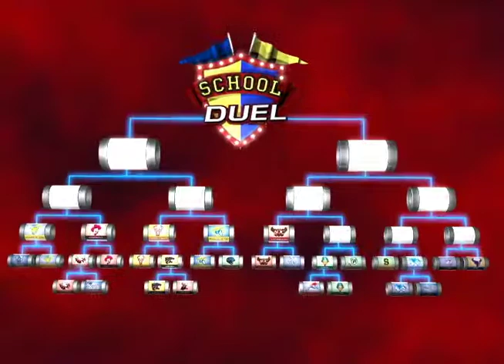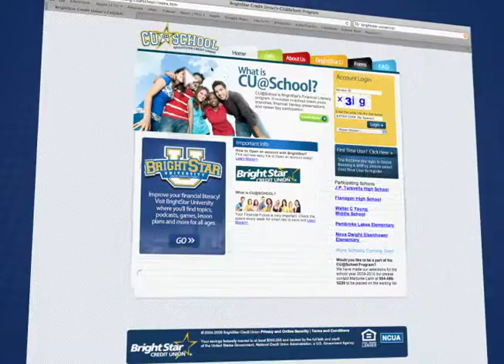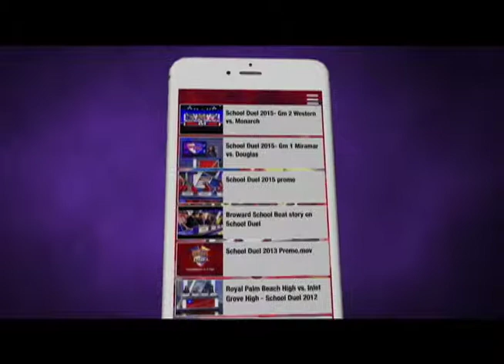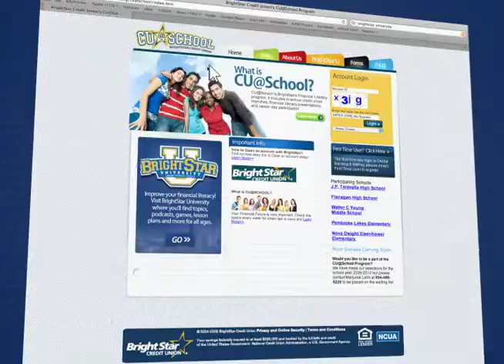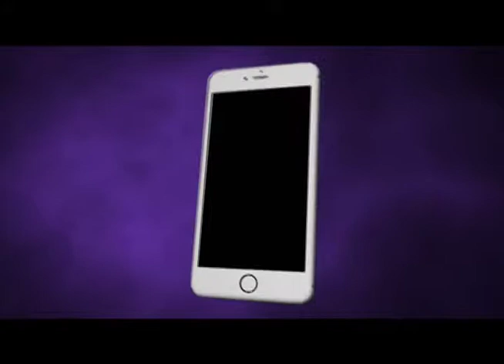School Duel 2015- Gm 10 Westminster vs. Ransom Everglades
Westminster Christian takes on the Ransom Everglades in a Second Round School Duel game. First aired on 4/2/15